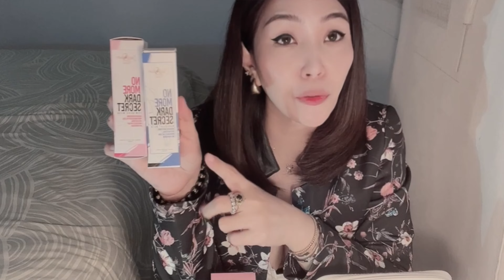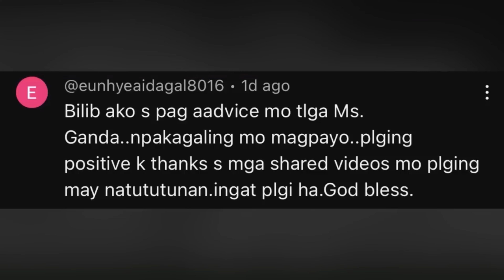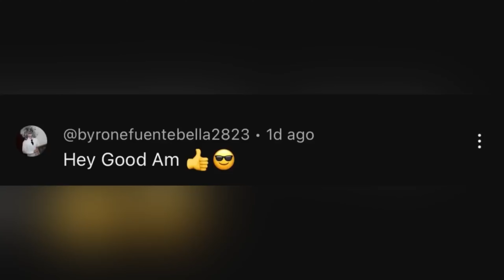SIGNS NA LOLOKOHIN KPA RIN NYA, mag ingat ka | CherrylTing VLOGS